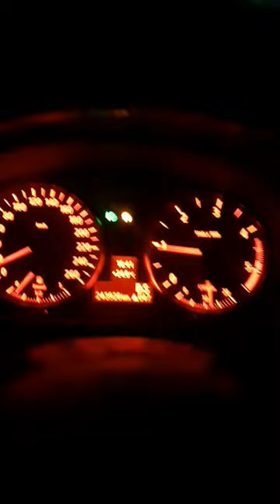BMW E90 320d Stage 1 Straight Pipe w/ EGR Delete